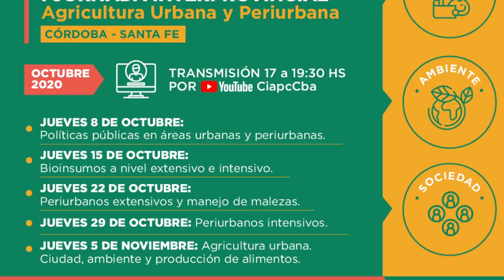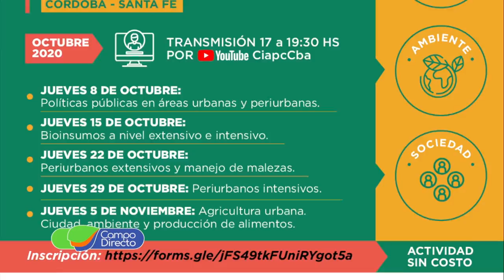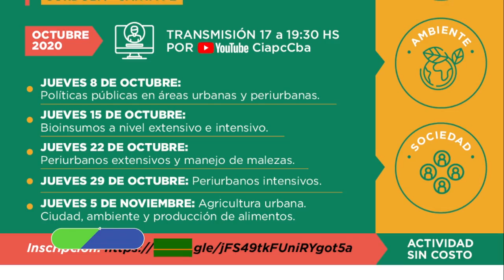Llega la Jornada de Agricultura Urbana y Periurbana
Contemplando ambiente, producción y sociedad, comienzan las “Jornadas de Agricultura Urbana y Periurbana” organizada por el Colegio de Ingenieros Agrónomos de la Provincia de Córdoba.